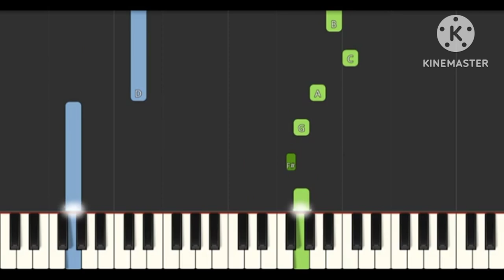BabyTV - Plant a Cabbage Slow EASY Medium 4K Piano Tutorial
Piano AccoMan

Learn how to play BabyTV - Plant a Cabbage Slow EASY Medium with this 4K Piano Tutorial. Enjoy!
00:00 - Medium Piano Original Tempo
00:54 - Easy Piano Slow Tempo